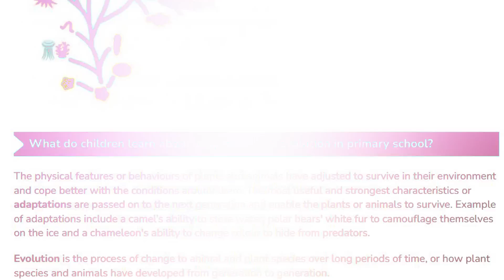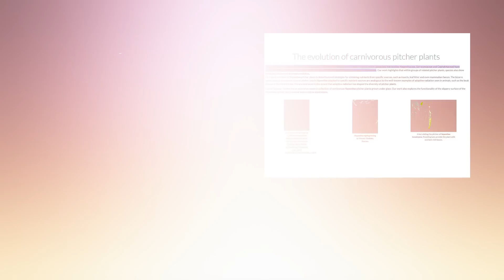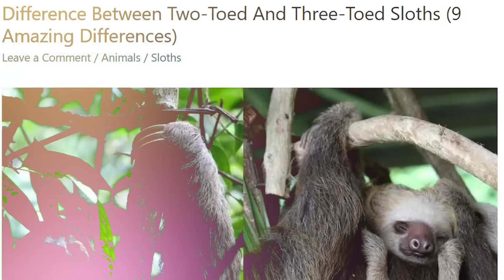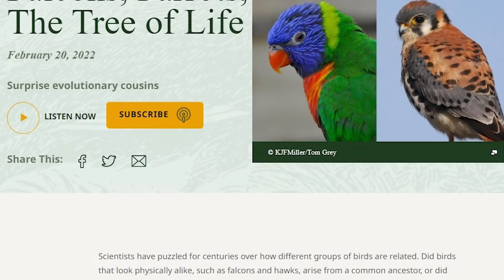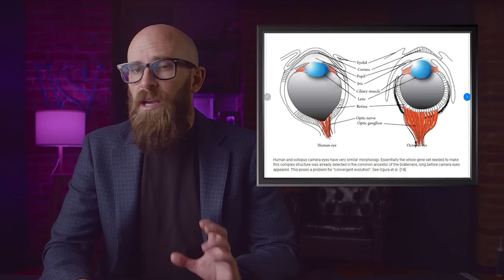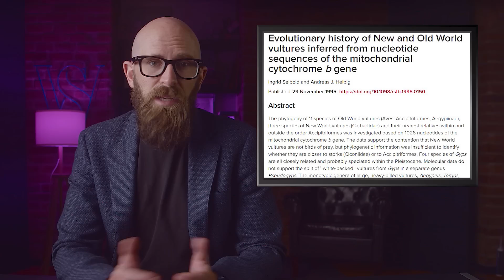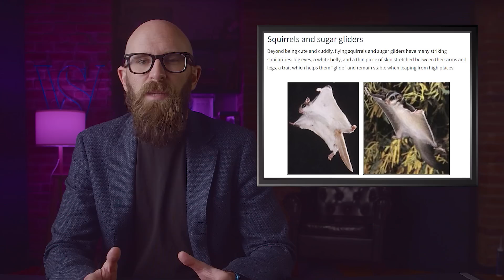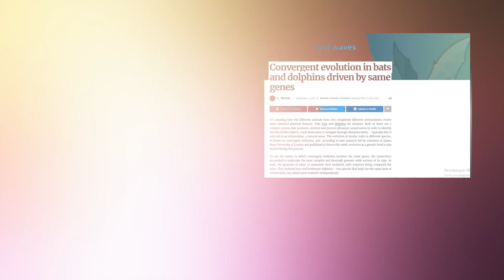10 Remarkable Examples of Convergent Evolution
Evolution is a remarkable process. Any life form from lowly sponges to massive whales can show evidence of how the process of adaptation has worked to its benefit over many long generations. Sometimes an adaptation works so well it becomes a defining characteristic of every branch of that life form’s family tree. Other times they probably fail miserably and die out. But the truly interesting thing is when evolution rolls the dice on something a second time. Some trait, some adaptation, arises in one life form, and then a totally separate life form that is barely related, if at all, evolves similar traits independently. And it happens more than you’d think.